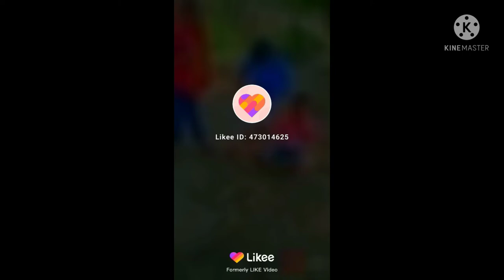my new channel Suraj Prasad official 2149 mein swagat my new video suraj prasad vs # Sandeep Sharma